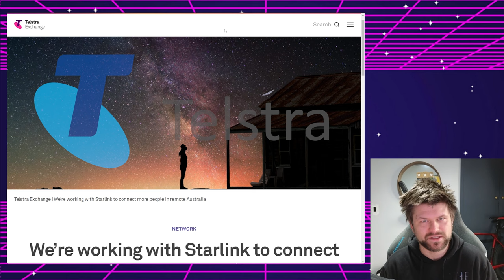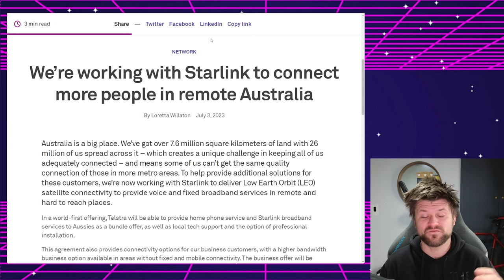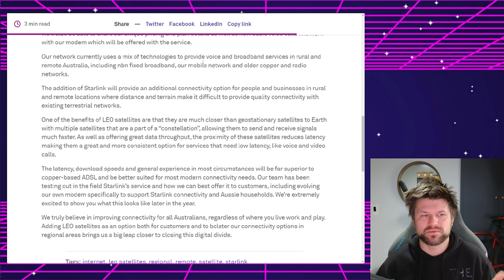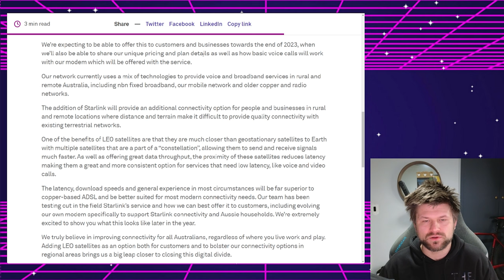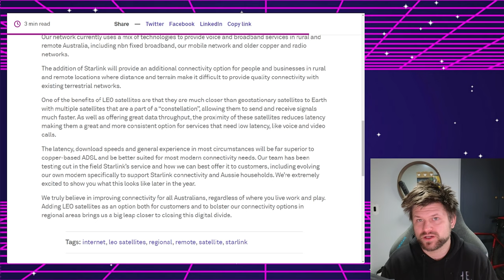Telstra Partners with Starlink in worlds first | Dirt Report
► Signup to Aussie Broadband with code "990911" and receive a $50AUD credit.